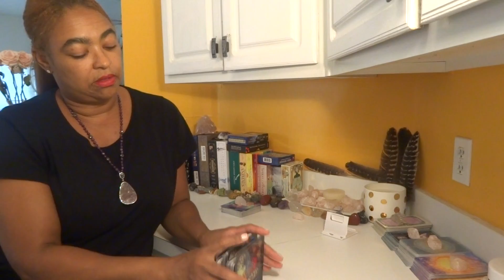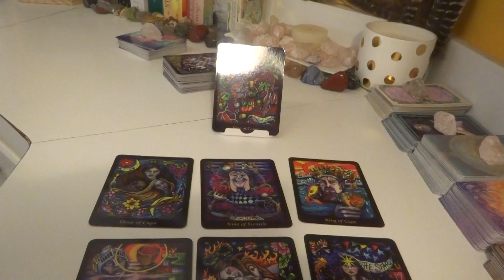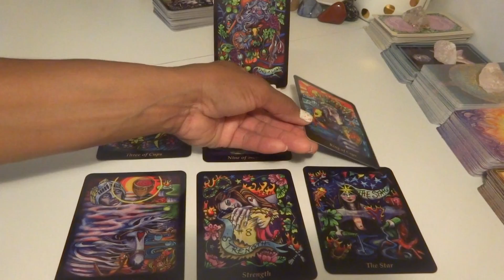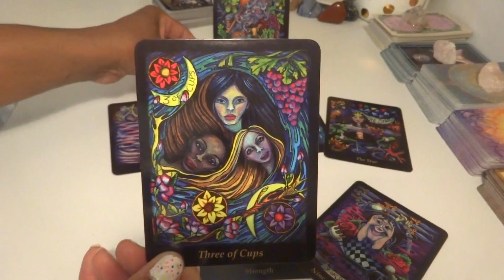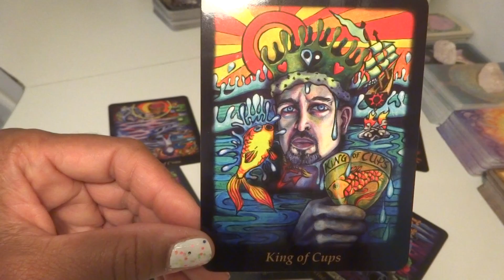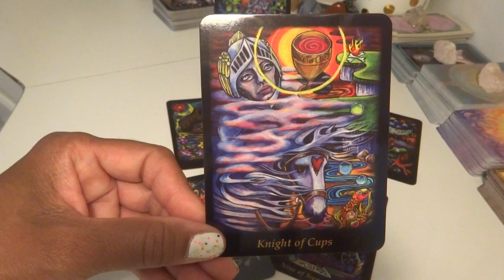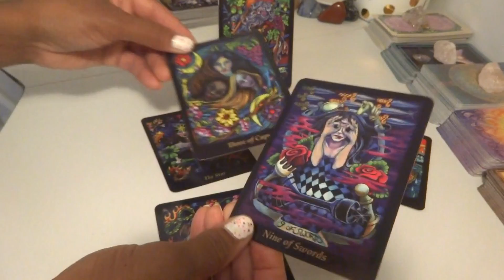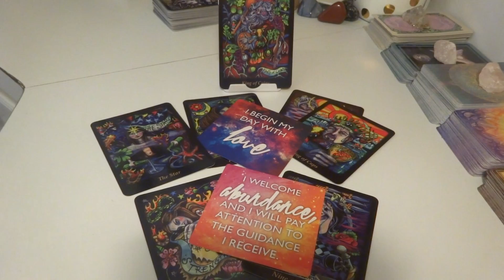Libra Weekly LOVE (Yummy, Gummy LOVE) - Shooting Star or 3rd Party!!!!!!!!!!! August 8/27 - 9/3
LaTonya